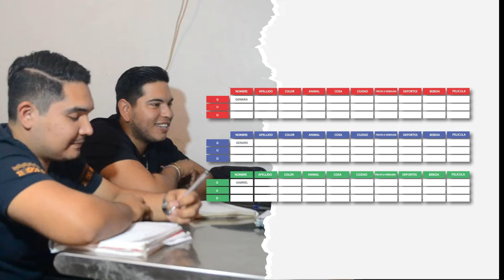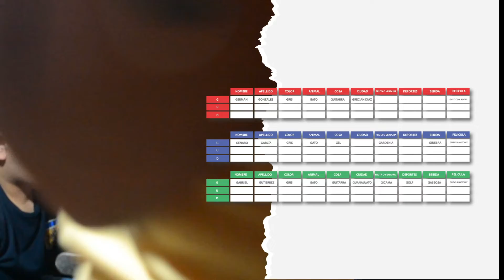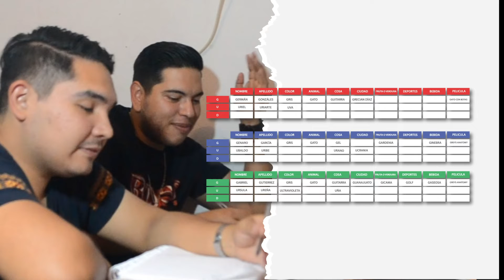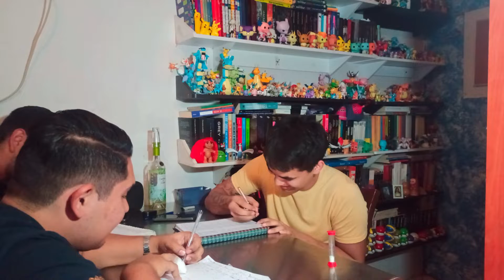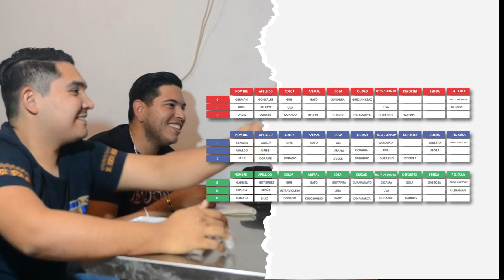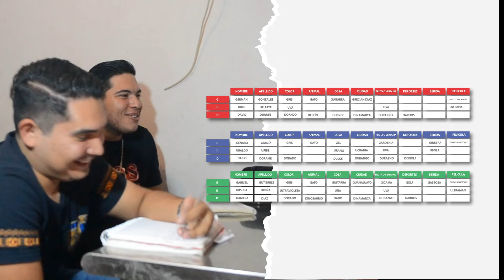Jugando BASTA con los compadres.